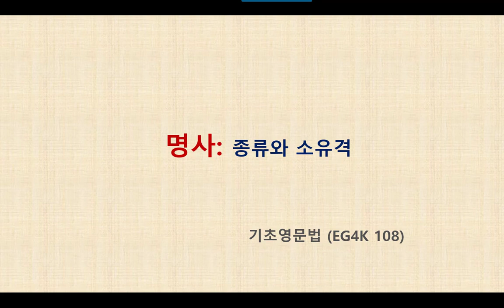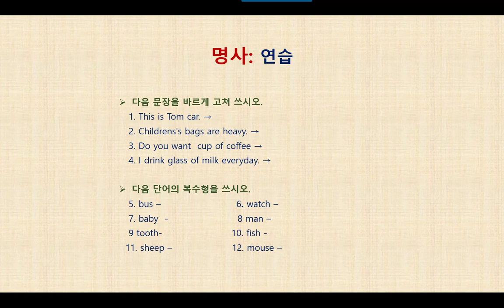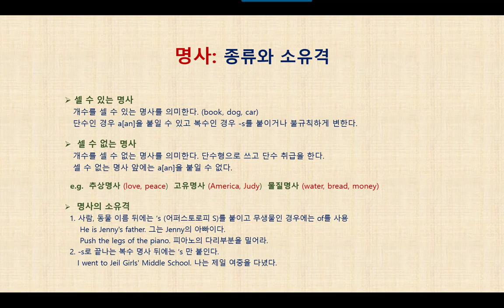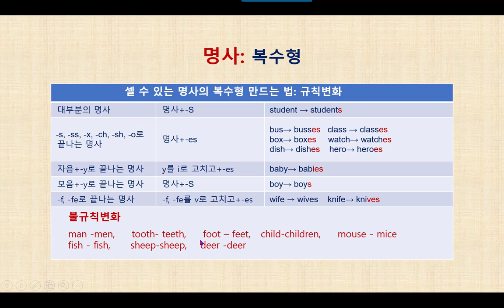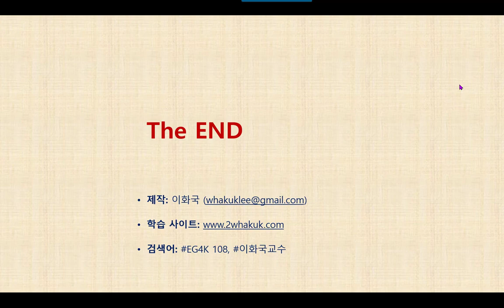영문법 특강 EG4K 108 명사 - 종류와 소유격